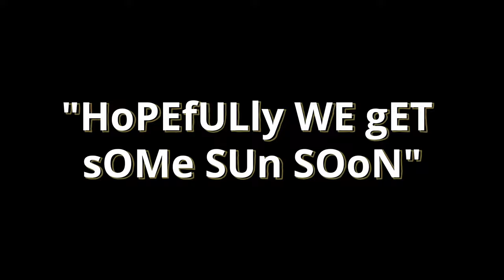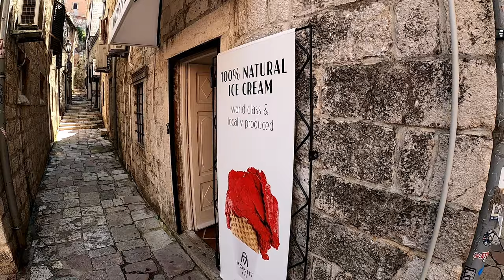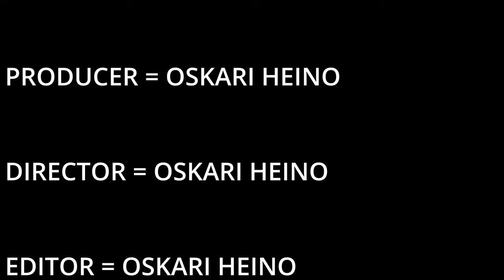MIKSI MATKUSTAA MONTENEGROON? | EUROTRIP 2023 OSA 3/4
TÄLLÄ KERTAA MATKAMME JATKUU MONTENEGROSSA.

TÄSSÄ JAKSOSSA ASUMME UPEIDEN VUORISTOMAISEMIEN YMPÄRÖIMÄNÄ, KORKEALLA SIJAITSEVASSA LUKSUS AIRBNB:SSÄ.
SELVITÄMME MERTEN SALAISUUDET, TAISTELEMME VAIKEITA SÄÄOLOSUHTEITA VASTAAN JA HEITÄMME LÄPPÄÄ.

CHALLENGE:
SAAT LUVAN PAINAA ALAPEUKKUA, MIKÄLI TÄMÄ JAKSO EI SAA SINUA NAURAMAAN VÄHINTÄÄN KERRAN. MIKÄLI NAUROIT, NIIN OLET MINULLE VELKAA 👍 JA KANAVAN TILAUKSEN.

TÄMÄ ON OSA KOLME NELIOSAISESTA JÄNNITYSNÄYTELMÄSTÄ, JONKA OLEN ITSE JULISTANUT YOUTUBEN PARHAAKSI VLOGIKSI. JOS TÄMÄN TETRALOGIAN JONKUN JAKSON PÄÄTÄT KATSOA, KATSO TÄMÄ.

MITÄ TEHDÄ MONTENEGROSSA, MATKUSTUS MONTENEGROON, KUINKA MATKUSTAA MONTENEGRON SISÄLLÄ, NÄIHIN KYSYMYKSIIN EI LÖYDY VASTAUSTA TÄÄLTÄ!

THIS TIME WE WILL BE TRAVELING THROUGH MONTENEGRO.

THIS IS PART THREE OF OUR TETRALOGY OF TRAVELS THROUGH THE BALKANS. IN THIS EPISODE YOU WILL LEARN EVERYTHING ABOUT MONTENEGRO.

WE WILL BE LIVING SURROUNDED BY THE MOUNTAINS IN A BIG, BUILT HIGH, LUXURIOUS AIRBNB WITH AMAZING VIEWS.
WE WILL FIND OUT THE TRUTH ABOUT SEA, BLUE CAVES, FIGHT THROUGH HORRIBLE WEATHER CONDITIONS AND MAKE JOKES & LAUGH.

I HAVE SELF-PROCLAIMED THIS AS THE BEST VLOG IN WHOLE YOUTUBE. IF YOU WATCH ANY EPISODE OF THIS TETRALOGY OF TRAVEL VLOGS, WATCH THIS MONTENEGRO ONE, SHOW IT TO YOUR FAMILY, IN YOUR WEDDING, IN YOUR FUNERAL, EVERYONE NEEDS TO SEE IT.

THINGS TO DO IN MONTENEGRO, TRAVEL AROUND MONTENEGRO, HOW TO GET AROUND IN MONTENEGRO, WHAT TO DO IN MONTENEGRO
ALL OF THESE QUESTIONS - WE DO NOT PROVIDE ANSWERS TO!

THERE ARE ENGLISH SUBS IN CASE YOU ARE STRUGGLING WITH FINNISH OR MY SPEECH.